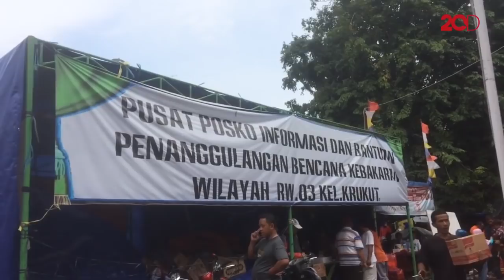Basah! Satu Ton Sumbangan Pakaian akan Dibuang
Banyak sumbangan berdatangan untuk korban kebakaran di Krukut, Tamansari Jakarta Barat. Tapi disayangkan, karena cuaca yang hujan terus menerus, banyak pakaian yang kebasahan. Terpaksa akan dibuang.